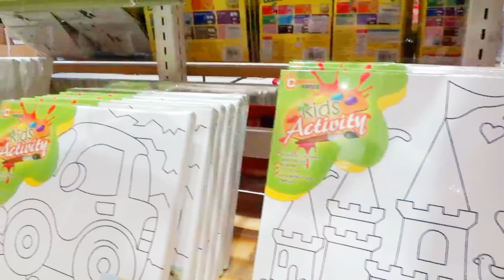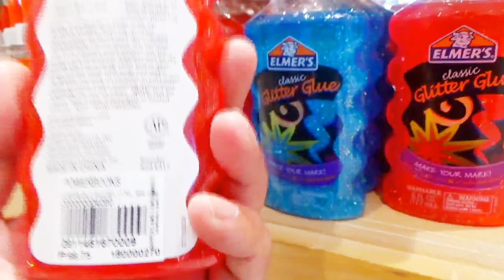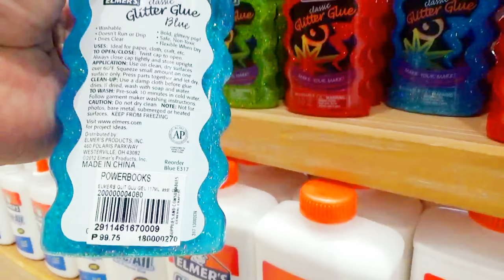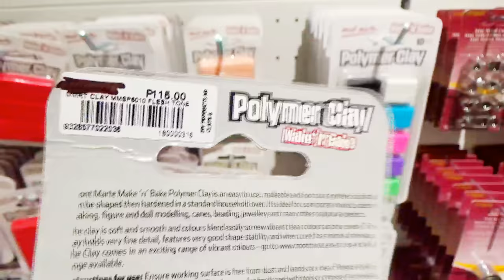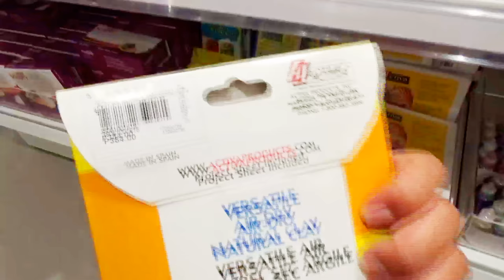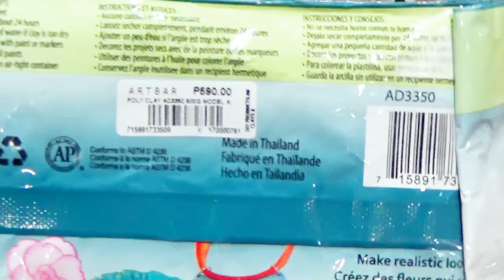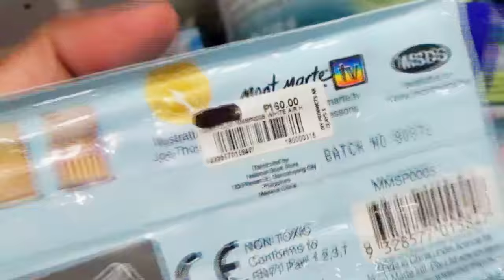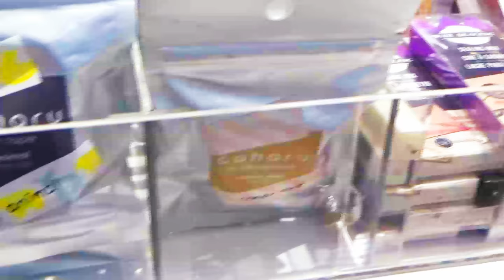My Art Supply Shopping:Art Bar - SM MegaMall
Let's go around the Art Bar in SM Megamall to see what crafting goodies they have 😍👍

Thanks!